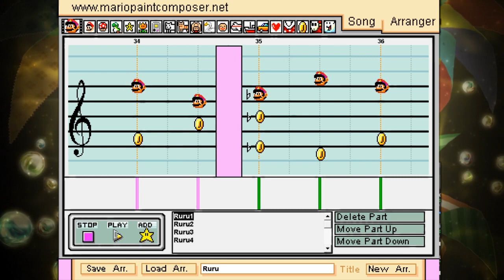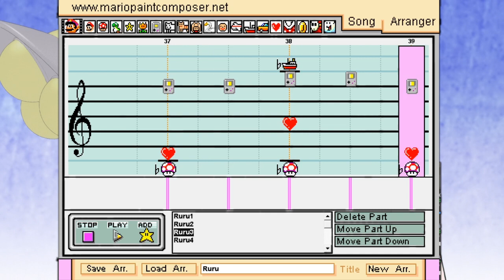Denpa Onna ED - Ru「ルル」Ru - but in Mario Paint Composer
So, why don't you guys love Erio?
She is basically perfect